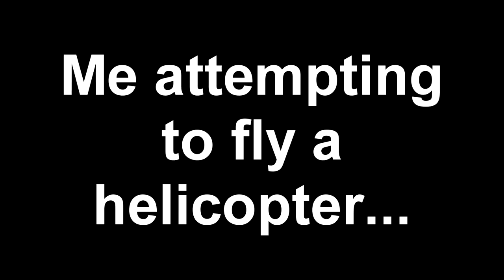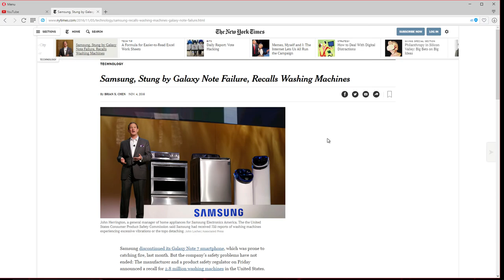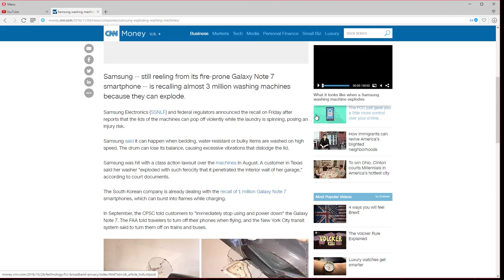GTA 5: EXPLODING SAMSUNG WASHING MACHINES! (Funny Moments)